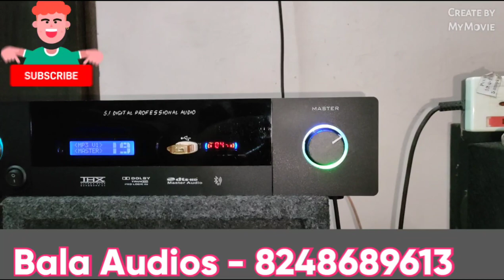5.1 Digital Amplifier Rs 5999 onwards available 12.6.22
Bala Audios
Coimbatore